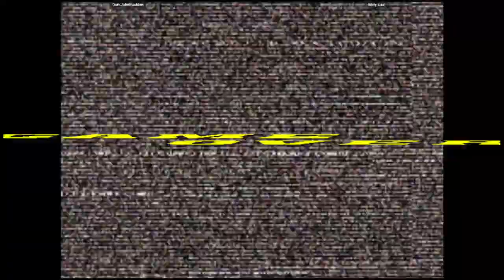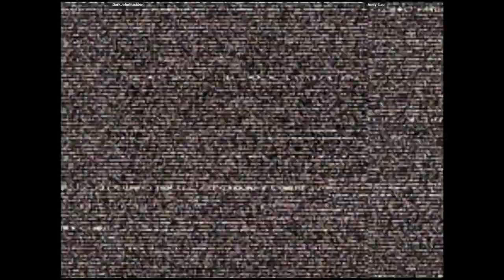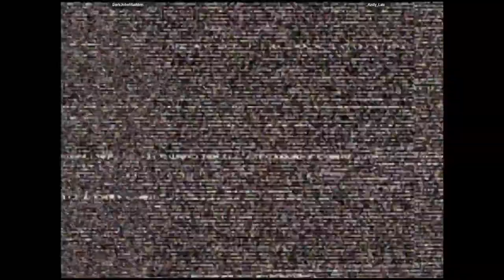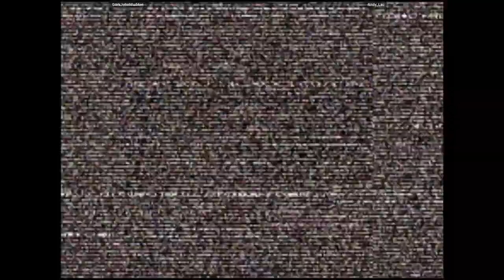CVS2 - DarkJohnMadden VS Andy_Lau | 🇺🇸🇺🇸 Fightcade2